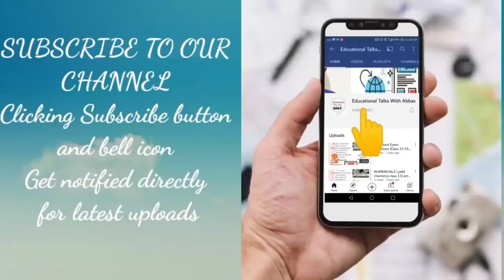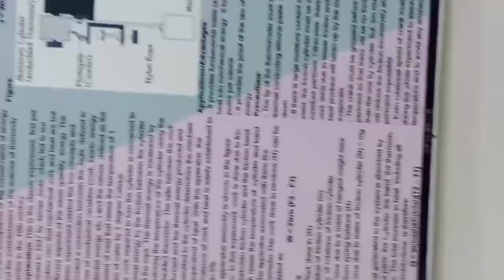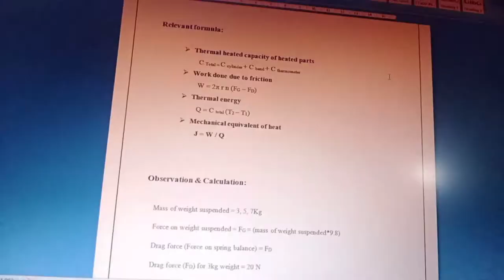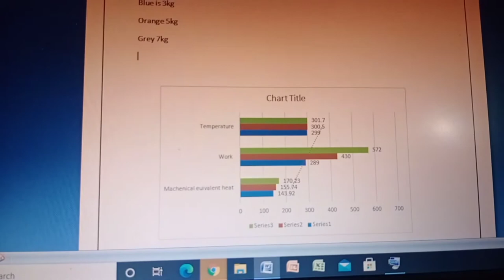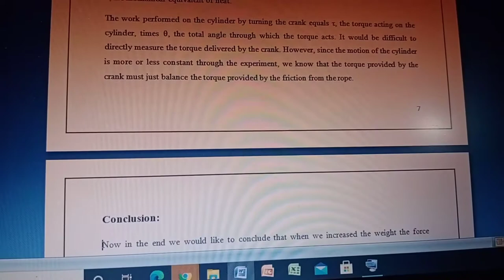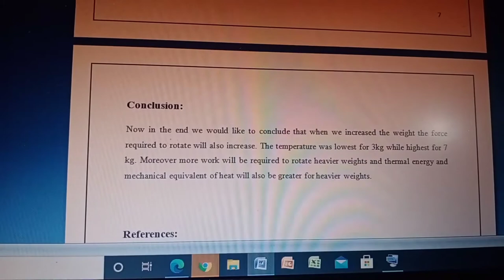MECHANICAL EQUIVALENT HEAT with Calculations | Experiment 1 | THERMODYNAMICS-II LAB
I start lab work on THERMODYNAMICS-II  LAB
Experiment no 1:
Another channel working
In this video, we learnt about rate of reaction and its concept
Why dC/dt is not rate of reaction?

Jazakallah!